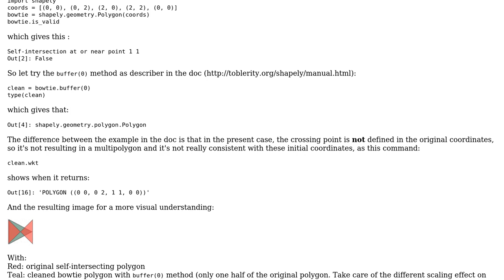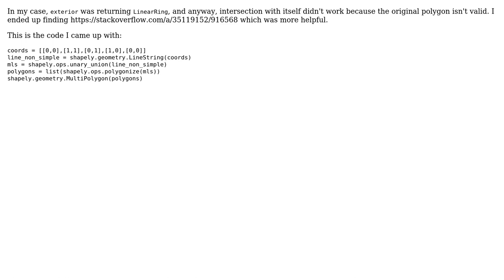GIS: Bowtie or hourglass polygon validity issue when self-crossing point is not defined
With thanks & praise to God, and with thanks to the many people who have made this project possible! | Content (except music & images) licensed under CC BY-SA | Music | Images & others | With thanks to user swiss_knight user guyarad user bugmenot123 and the Stack Exchange Network Trademarks are property of their respective owners. You are responsible for your own actions.